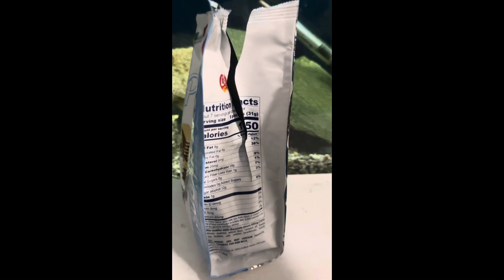Sugar free cookie